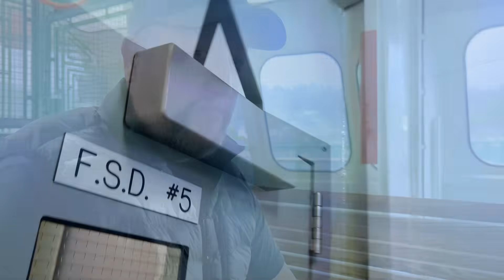The Answer: Why This Door Has TWO Closer Mechanisms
Here's the answer to the question we considered yesterday... why would a door on this ferry ship have *two* closer mechanisms?  The reason:  one of these, in addition to be a closer, is also a power operator.  There are many fire screen doors on these boats, and in certain parts of the ship there is a desire for the crew to be able to operate some doors (both closing them and also opening them) from remote locations.  So that's what you see here: a door that can be power-driven by remote control, but which will still close and latch securely in the event that power fails completely.  There you go!  👍😁👍

I've known Marc Tobias for a long time and been a happy owner of Locks, Safes, and Security (including the electronic version of that resource, which is really something!) for ages.  I am quite impressed with the direction he has opted to go with his latest book, though.  The focus on *why* security flaws happen and the ramifications (beyond merely the door) that percolate through the legal system and society at large are a fascinating and often overlooked part of how we share lessons in our industry.

This isn't a sponsored video, Marc just happens to be someone I saw at an event a while back.  When he asked me if my mailing address was still the same, little did I know that this would show up a few weeks later.  Enjoy!  👍😁👍

I'm on the Fediverse.  That's a great place to find me...

Bluesky has picked up a lot of momentum, and I'm over there, too...

I'm also on Discord, but mostly only because my daughter uses it...

I post dumb questions to Reddit and sometimes answer folks' questions there, too...

I don't use Twitter anymore and neither should you...